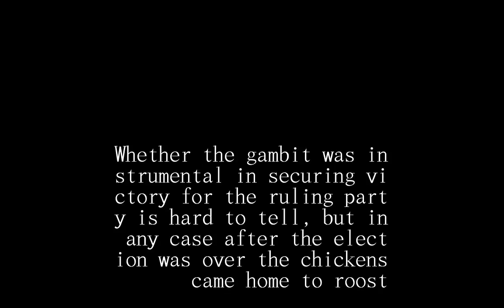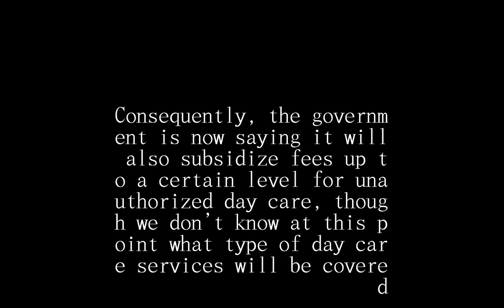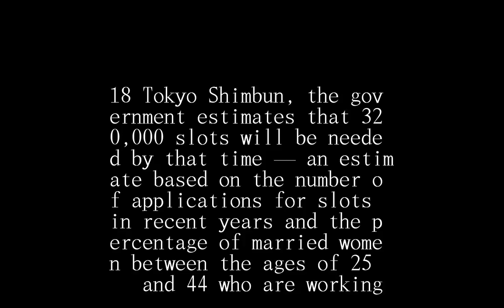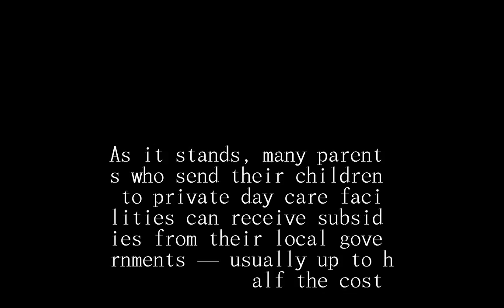Abe’s free day care pledge may be an appealing solution for the wrong problem